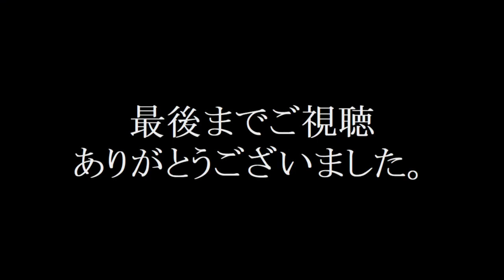前橋育英 野球部『新入部員』紹介 2023年春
2023/7/3時点